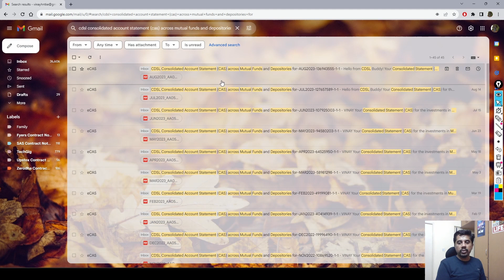Consolidated Account Statement (CAS)! | Track all your Investments! | ShortSeries | Kannada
ಅಥವಾ